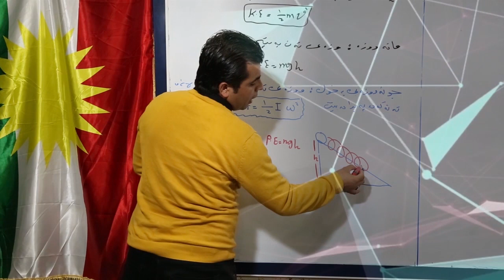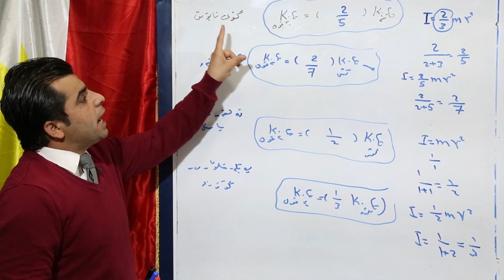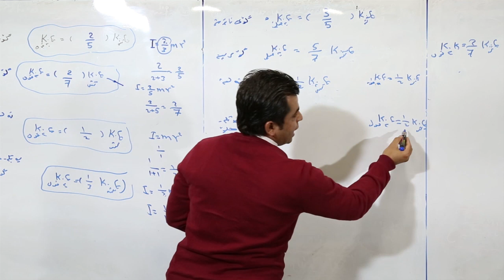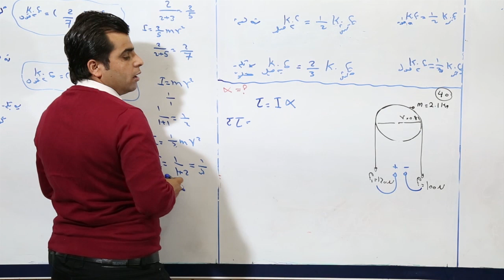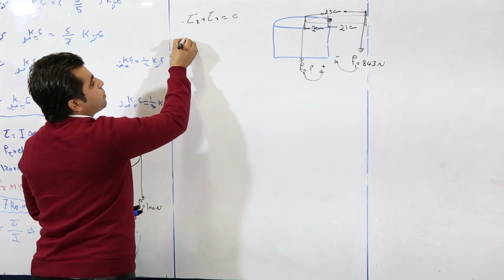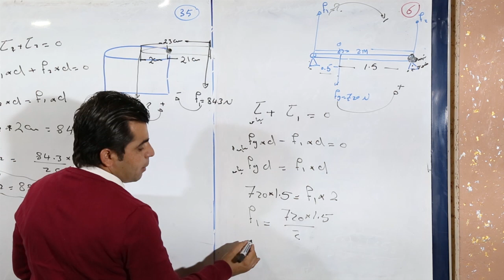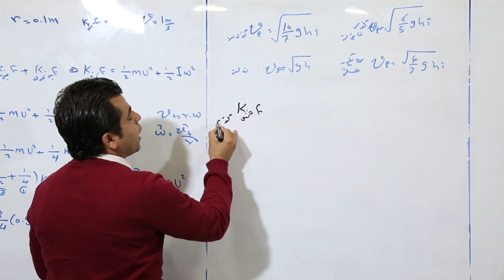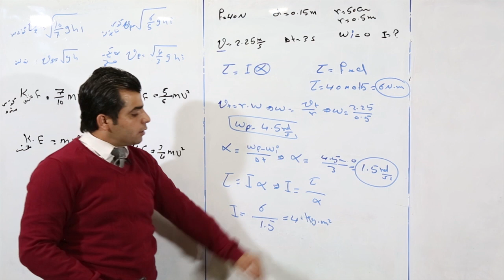فیزیا 12 م هەلمەت جەبار بەشی دووام وانه‌ی هه‌شته‌م 2-8 پیداچونه‌وه‌ی به‌ش poli 12 phyzya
مامۆستا هەلمەت جەبار
ماۆستا لەشاری چەمچەمال
مامۆستا لە دواناوەندی شیخ رەزای زانستح
مامۆستا لە دواناوەندی گۆران
مامۆستا لە خولی هایماکس

پسپۆری وانەی فیزیا

باهیوای سودیکمان گایاندبی بۆ تۆی گۆل
بەجوانترین شیوە شەرحی بابەتەکان کراوە بۆ تۆی گۆل